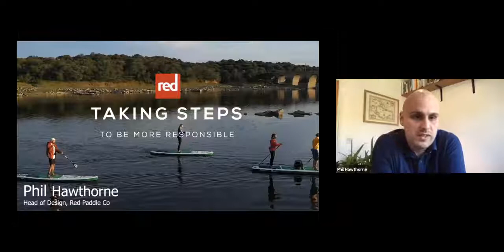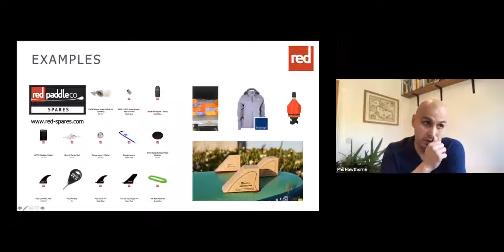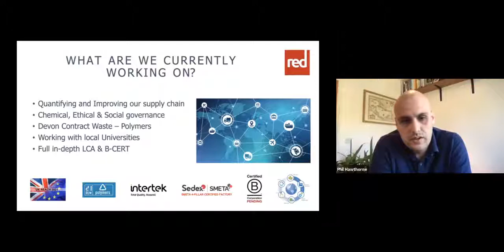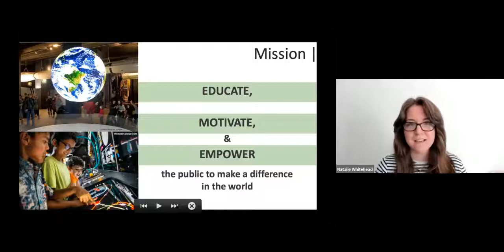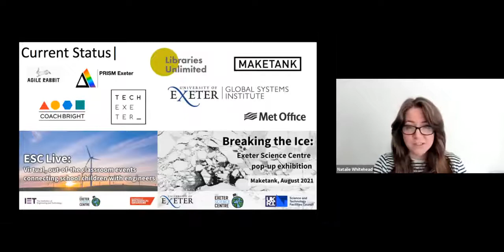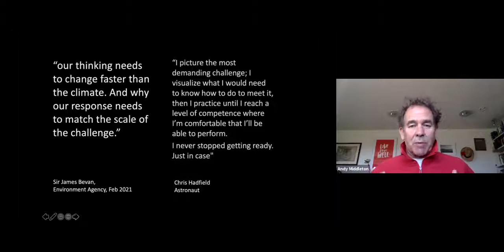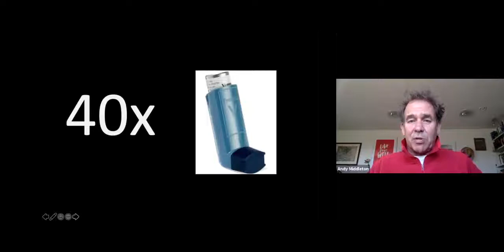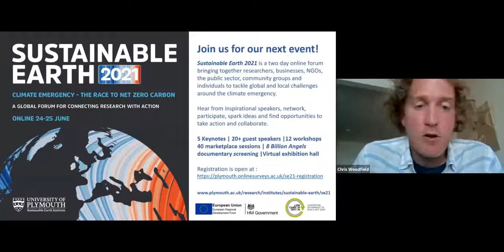Low Carbon Devon | Climate Action - The Time is Now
Catch up with the first in a series of Low Carbon Devon expert panel led discussions aiming to inspire action, addressing the worldwide context of Climate Emergency, what this means for Devon and how you can take action today.
Hosted by Chris Woodfield, Knowledge Exchange Officer and featuring Andy Middleton,  Chief Exploration Officer, TYF Adventure; Partner, NOW Partners; Phil Hawthorne, Head of Design, Red Paddle Co; Natalie Whitehead and Alice Mills, co-founders of the Exeter Science Centre.